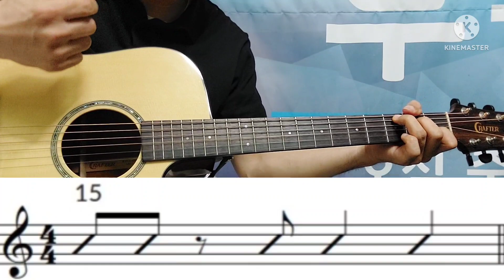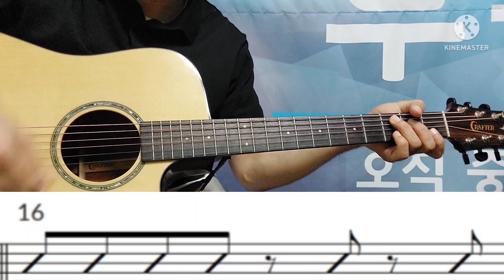리듬연습 기본 다지기 / 처음부터 배우는 쉬운 기타 레슨 41/ RVH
All Blues Soloing 교재